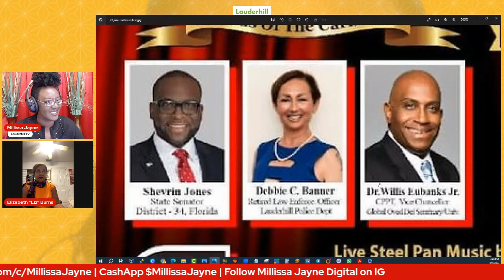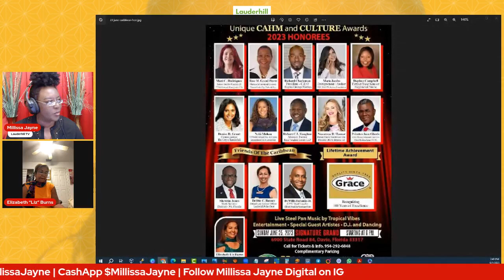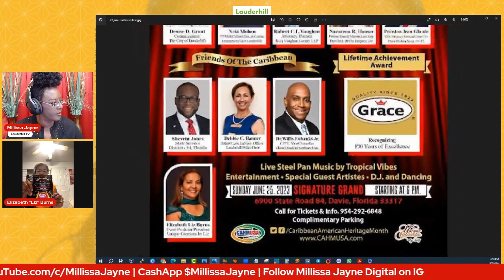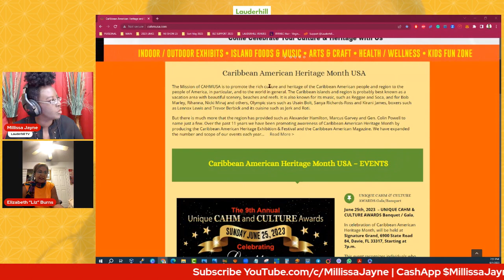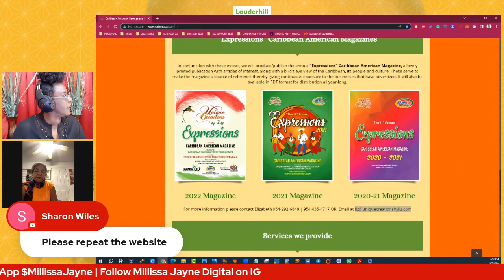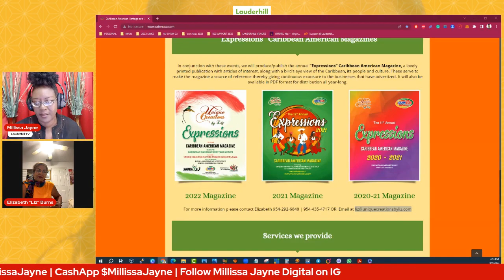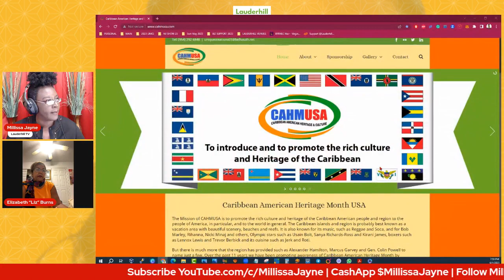Lauderhill TV | Ep3 | Elizabeth Burns | Unique CAHM and Culture Awards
Celebrating Caribbean History Month.

Elizabeth shares information about the Unique CAHM and Culture Awards.

Millissa Jayne (Founder of Lauderhill TV)
Sharing Good News About Lauderhill, FL.